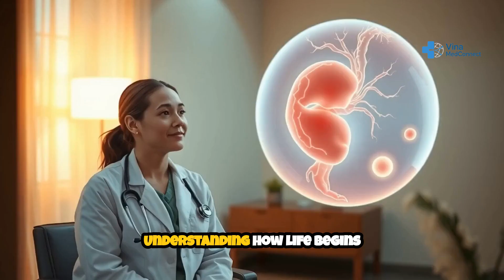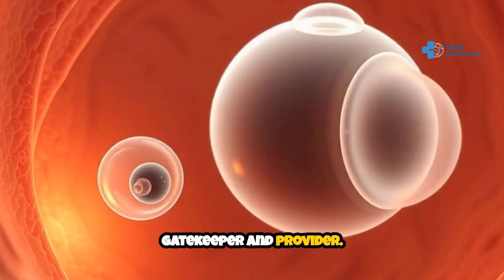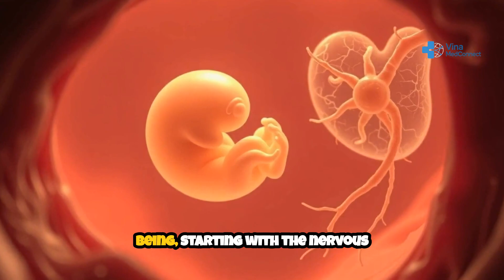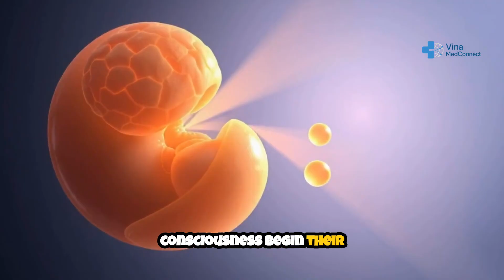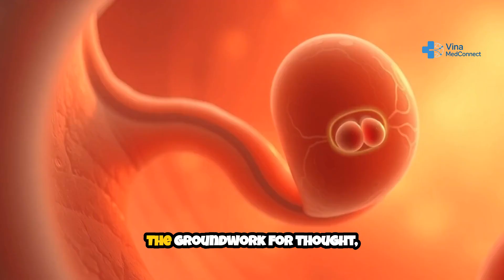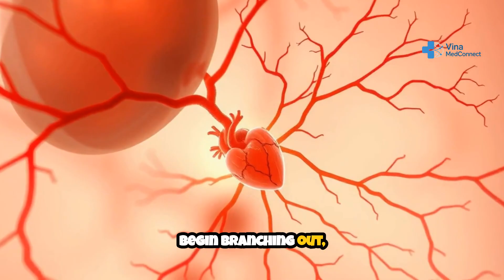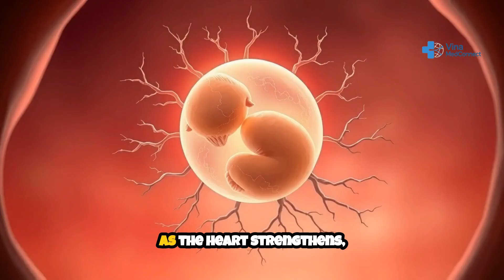From One Cell to Human Life: The Miraculous First 20 Days of Fetal Development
📄 Description:
Join Dr. Kim from Vina MedConnect on a powerful journey through the first 20 days of life — from a single fertilized cell to a developing human embryo with a beating heart and forming brain.

This video unveils the silent miracle happening within the womb: implantation, placenta formation, nervous system development, the first heartbeat, and how the human form begins to take shape.

Whether you're an expectant parent, grandparent, healthcare professional, or simply curious about the wonders of human biology, this story will leave you in awe of life’s intricate design.

✅ Learn why the earliest days of pregnancy matter
✅ Understand how the brain and heart form in less than 3 weeks
✅ Appreciate the power of prenatal health and early development